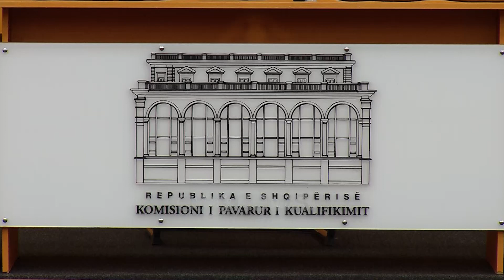Prokurori Avni Kraja në vetting, 14 milionë lekë të reja të pajustifikuara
Probleme me pasurinë me një shumë të konsiderueshme parash të pajustifikuara, ishin rezultatet e relacionit të Komisionit të Pavarur të Kualifikimit për prokurorin Avni Kraja.

Në seancën dëgjimore të zhvilluar këtë të premte, trupa gjykuese tha se bëhet fjalë për një shumë prej 14 mln lekësh të reja nga blerja e shitja e apartamenteve dhe makinave.

Sipas relacionit, Avni Kraja ka paguar një shumë prej 105 mijë eurosh për një apartament në Tiranë prej 135 m2 ku fillimisht lidhi kontratë për 121 mijë euro.

Pagesat për këtë pronë janë deklaruar në 2008 ndërkohë që KPK thotë se kanë filluar një vit më parë.

Një tjetër pikë problematike ishte dhe ndërtimi i katit të tretë të një vile në Tiranë, ku Kraja thotë se e ka ndihmuar vëllai, i cili kishte firmë ndërtimi, për ta realizuar me kosto më të ulët.

Pas ndërtimit, Kraja i ka shitur katin e tretë, vëllait tjetër, me një shumë edhe më të lartë se kostoja e ndërtimit, por sipas KPK nuk është bërë regjistrimi i pronës në emrin e blerësit.

Kraja ka kërkuar që të dorëzojë dhe dy deklarimet e vëllezërve për të sqaruar më tej këtë çështje.

Seanca dëgjimore për Krajën është shtyrë 4 herë për arsye të ndryshme.

Një ditë më parë, ai kërkoi përjashtimin e relatores Alma Faskaj nga trupi gjykues me pretendimin se ajo është shkarkuar nga KLD në vitin 1996 duke e bërë të paligjshme praninë e saj.